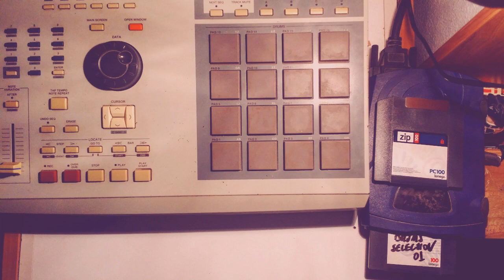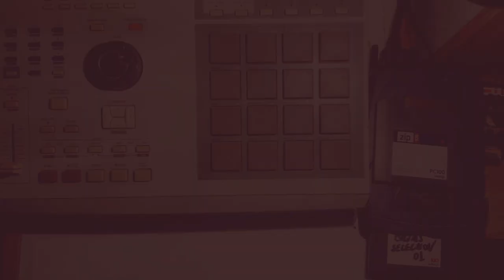Classic Piano Boombap Alchemist type beat 2020 Hip-Hop Rap instrumental 90s (sleep85) prod by ERN